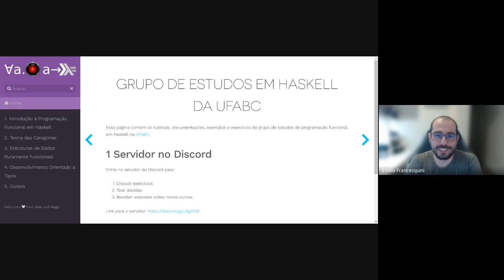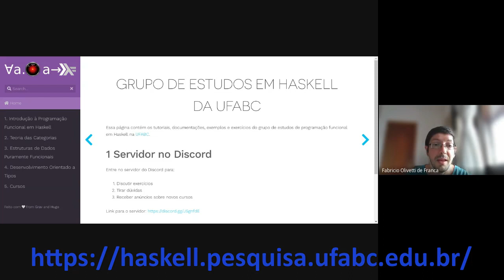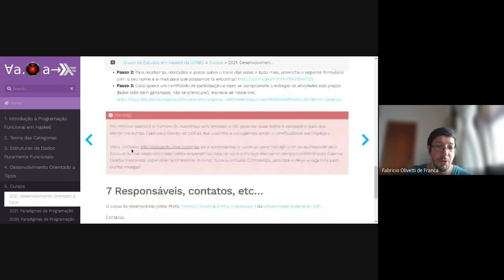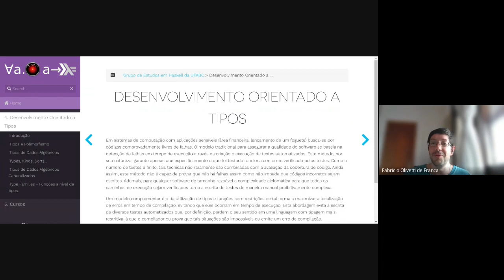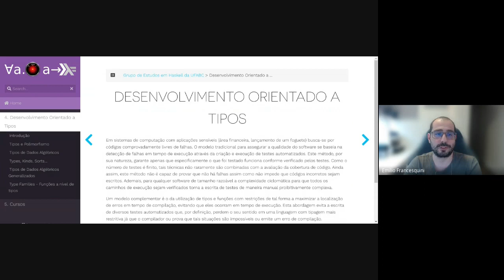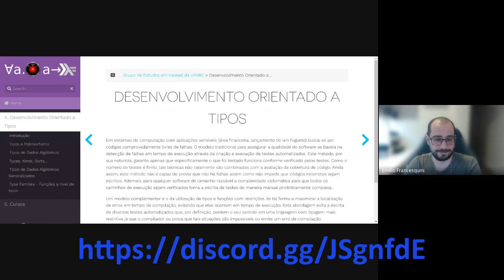0 - Apresentação - Desenvolvimento Orientado a Tipos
Breve apresentação do curso de Desenvolvimento Orientado a Tipos.